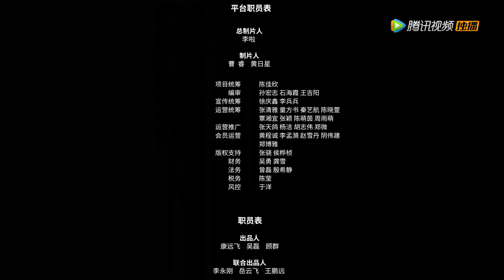EP07 | She served in the army for her husband but got betrayed! | [Revenge of Royal Princess]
【Synopsis】Royal Princess Li Yanchu rescued Han Shu from the execution ground and trained him in order to cultivate him as the lackey of the imperial court for the emperor, also her younger brother. When she was dying of illness, she designed her own death so that Han Shu could faithfully assist Li Jie...
【Starring】Yakisa, Zhang JiJun, Cao Jun Hao